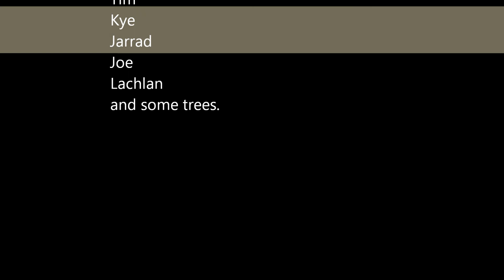Glasshouse night run 23 5 14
A video I put together of a night 4wd run we did at glasshouse mountains QLD.